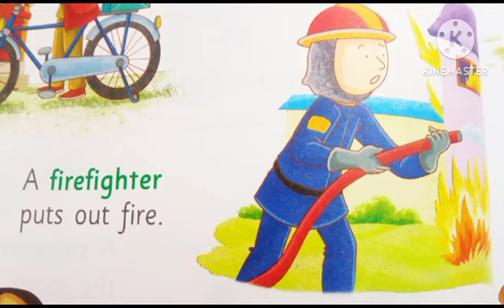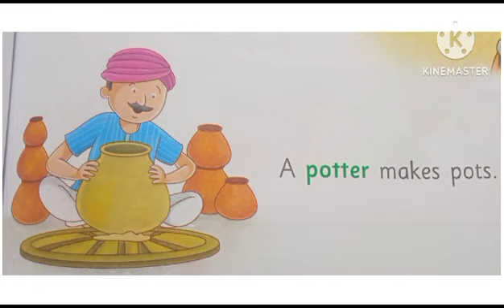Social workers | Community Helpers for kids | Our Helpers Name | people who help us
Welcome everyone
In this video we learn people who help us | name of Community Helpers with community helpers images | This video help to kids learn our helpers name and community helpers activity. Our community helpers.

Our Helpers Activity
Our Helpers Name
Peoples Who Help Us
Our Community Helpers
Farmer
Teacher
Doctor
Mason
Gardner
Mechanic
Chef
Policeman
Fireman
Postman
Carpenter
Cobbler
Milkman
Architect
Community helpers
Community helpers for kids
Our helpers
Community helper
people who help us
name of Community Helpers
name of Our Helpers
helpers name in english
our helpers name
helpers name in english and hindi
our helpers name hindi and english
community helpers
community helpers name